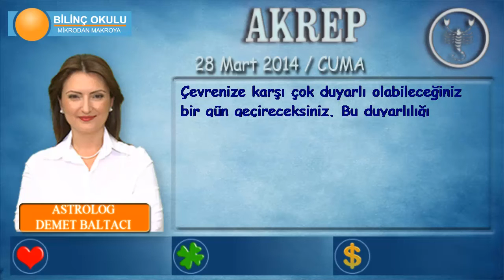AKREP Burcu, GÜNLÜK Astroloji Yorumu,28 MART 2014, Astrolog DEMET BALTACI Bilinç Okulu